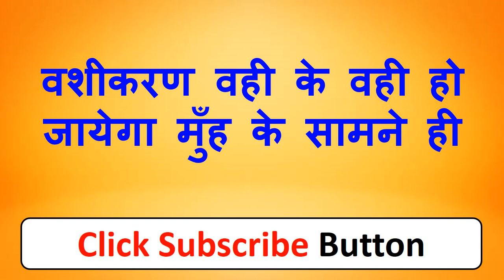शनिबार को पेशाब करते वक्त नाम लो प्यार का फ़ोन आएगा